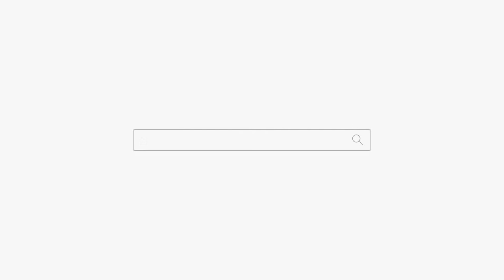"지적장애가 있는 딸이 귀신을 봐요" 검은 물체의 정체는?? 용군TV 강남점집 서초점집 유명한점집 덕천암 석정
됩니다.